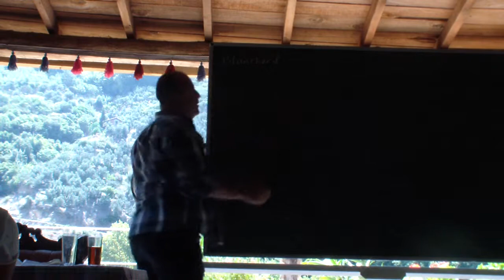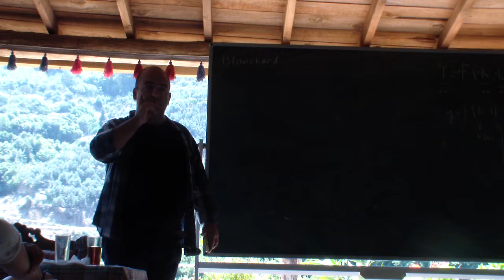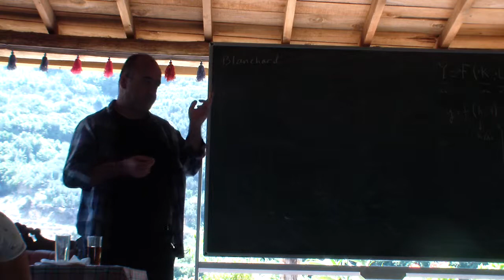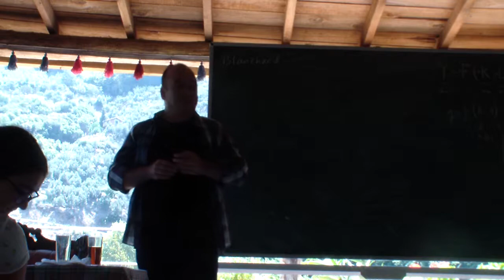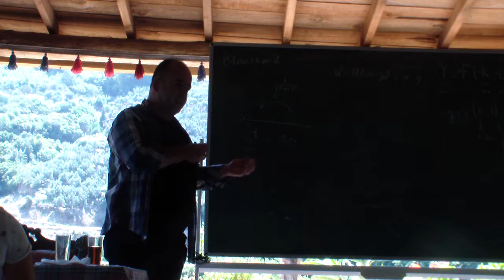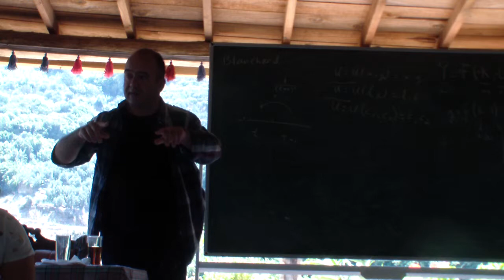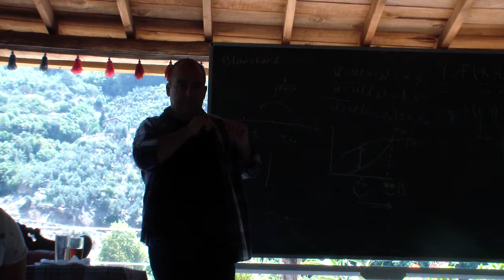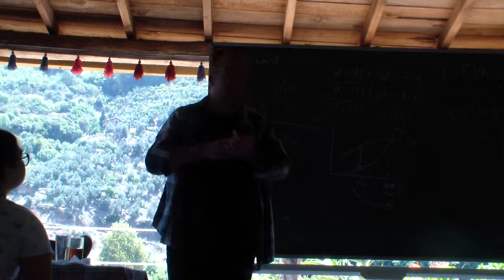Eray Yücel – Ekonomik Modellemeler Bölüm 3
2018 Arché Ekonomi Yazokulu'nda Eray Yücel’in verdiği Ekonomik Modellemeler üzerine olan dersin üçüncü bölümü. Arché Projesi ile ilgili daha fazla bilgi almak için ve gelecek kamplarımıza katılmak için adresini ziyaret edebilirsiniz.